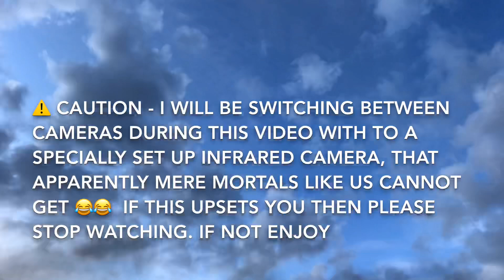Just because you can’t see it doesn’t mean it isn’t there. Friday 30th August 2019. Planet X is real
For the amount you may pay for a coffee would help me so much and i can dedicate more time to bring the truth to light. thanks x